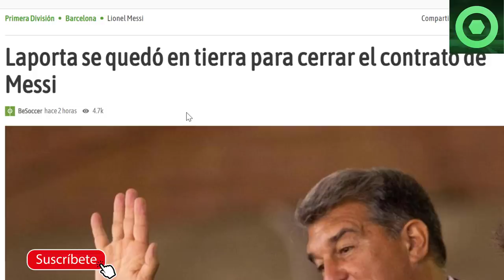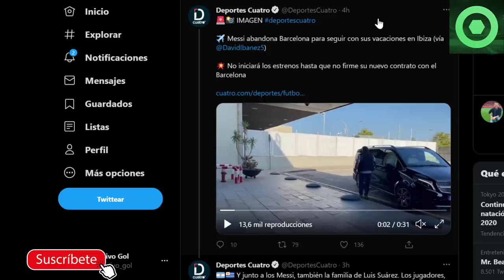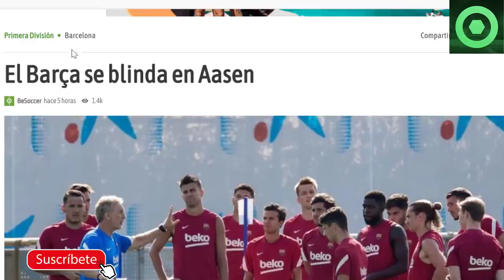🔴 MESSI SE VA de BARCELONA 🟥DECISIÓN de LAPORTA sobre MESSI 🟥GRAN NOTICIA de COUTINHO 🔴PRETEMPORADA🟥